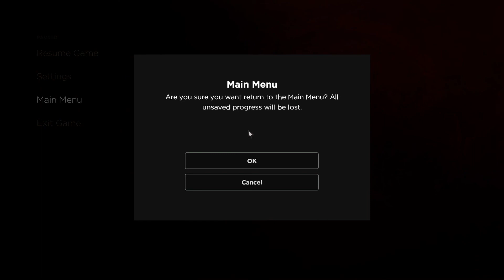New Frontier Episode 4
We all struggle in life i get it, But Gabe my man... you are an ass